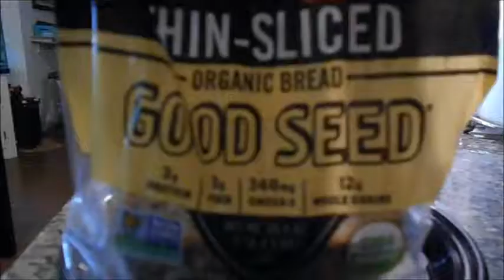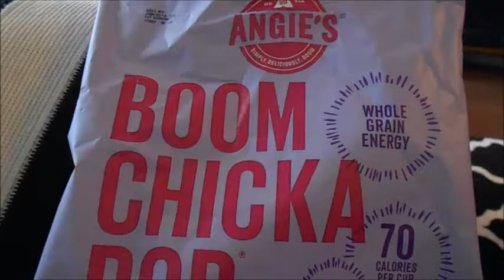What I Ate Wednesday (Vegan)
Breakfast: Oatmeal with PB and fruit
Snack: Watermelon
Lunch: Peanut tofu stirfry with noodles
Dinner: Veggie burger/sandwich and snappea chips
Snack: Kettle corn (Angie's) [not the entire bag :P]
Dessert: Cinnamon squares cereal (Cascadian Farms brand)